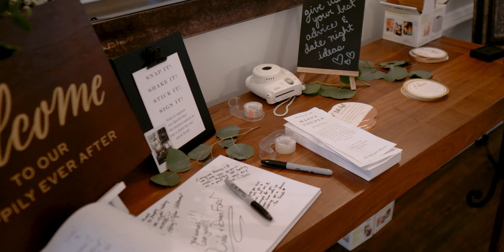Urban Mansion Wedding Video - The Blaisdell, Minnesota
Every Couple Has An Ever-Evolving Story, One That Changes And Grows With Time And Experience. Our Intention Is To Tell That Story With Authenticity And Creativity.

Your Wedding Is The Intimate Culmination Of Your Journey As A Couple, The Melding Of Two Lives. Wherever That Takes Us, However It Looks, We Will Be There To Capture Every Moment Beautifully And Intentionally.

Your Story Has Been Growing, And It’s Time To Reap The Harvest.